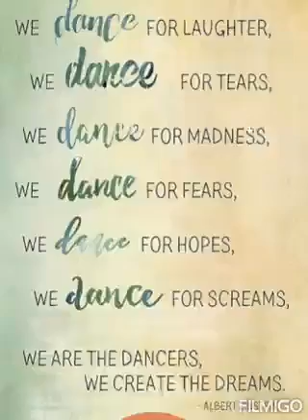I am unique-- Talent hunt for grades I-XI